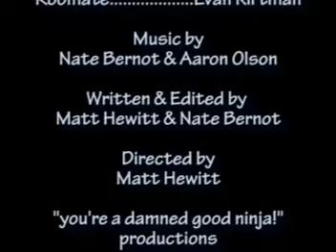Uncle Sudz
A helpful cleaning supply has dreadful consequences . . . "I'm the clown."